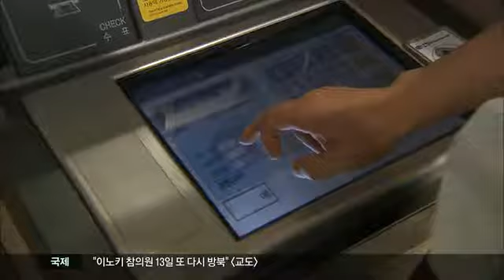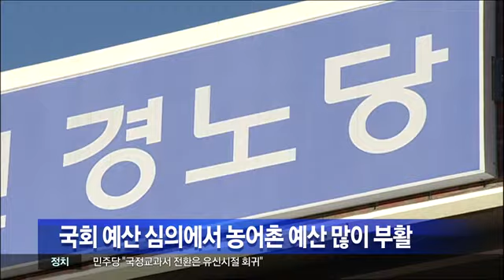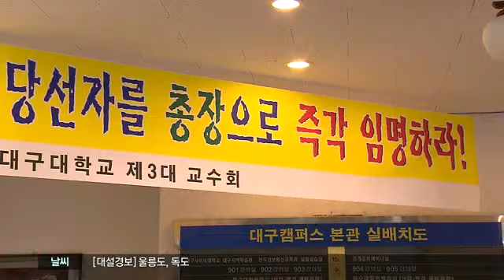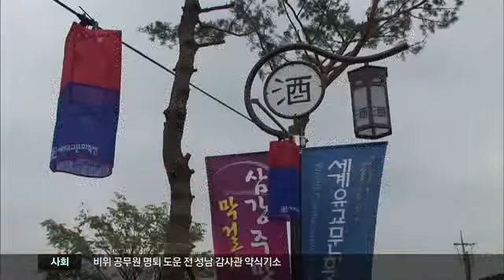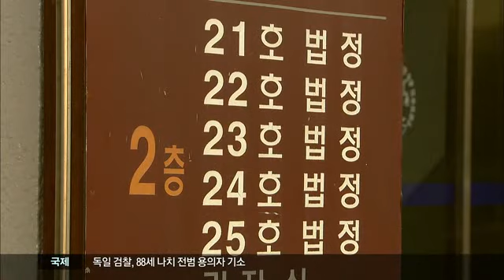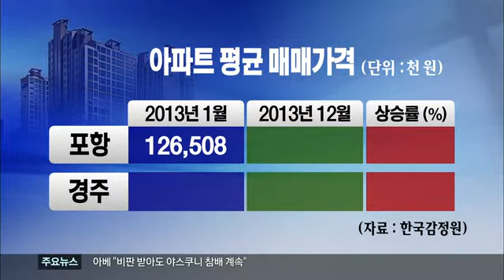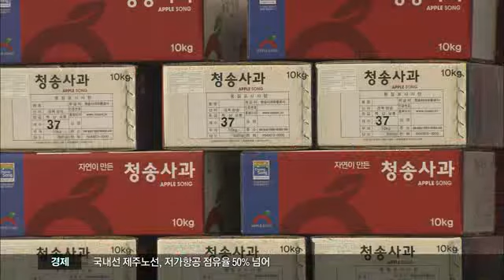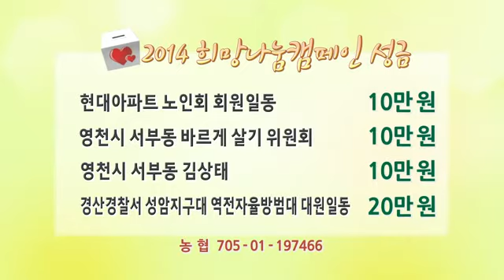2014. 01. 09 (목) 대구MBC 뉴스투데이